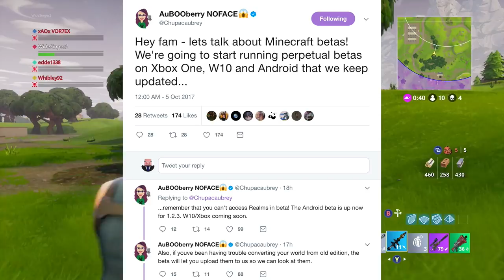Minecraft BETTER TOGETHER - Another BETA - THE BETA'S RETURN AND WILL LAST FOREVER! - 1.2.4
Welcome to my news on Minecraft Xbox / PE Minecraft BETTER TOGETHER Update - OUT NOW - 1.2.4  - W10 + Android! RELEASE DATE IS NOW! Affecting, BETTER TOGETHER UPDATE BETA, BEDROCK EDITION - Minecraft Xbox 360, Minecraft Xbox One & Minecraft Nintendo Switch! As well as Minecraft PS3, Minecraft PS4 & Minecraft PS Vita, & Minecraft Wii U edition. I hope you all enjoy.